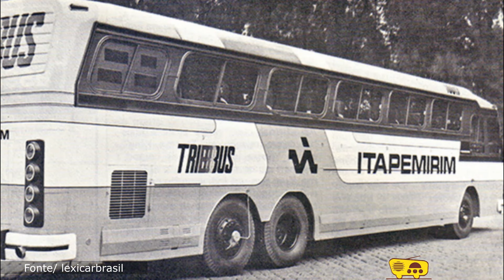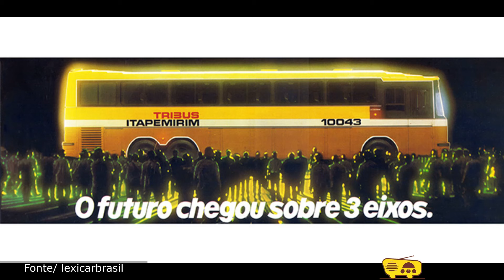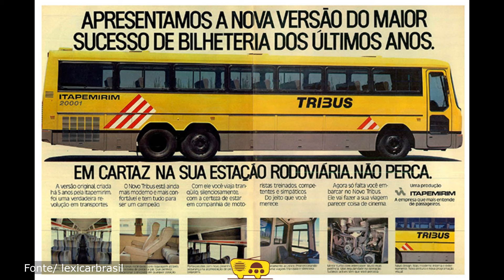A história da Itapemirim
A História dde Camilo Cola e a Itapemirim.

A Viação Itapemirim S.A. é uma empresa de transporte rodoviário de passageiros brasileira, sendo considerada atualmente como uma das mais tradicionais do ramo no país e também na América Latina.

Fundada em 4 de julho de 1953, no município de Cachoeiro de Itapemirim, no Espírito Santo por Camilo Cola, a Itapemirim hoje se consolida por ser uma das viações mais utilizadas por passageiros que viajam pelo Brasil, sobretudo na região do Nordeste.

Na década de 60 a sede administrativa da viação Itapemirim foi transferida para a cidade de São Paulo no Terminal Tietê. Ficando a base de Cachoeiro de Itapemirim como sendo filial e o principal centro de manutenção da frota e treinamento.

Foi pioneira na utilização de ônibus de 3 eixos no Brasil, o que a própria empresa chamaria mais tarde de Tribus. A Itapemirim também se destaca por ter sido uma das primeiras do ramo de transporte no país a equipar seus veículos com tacógrafos.
( Wikipedia )